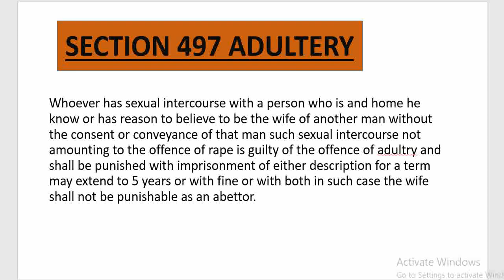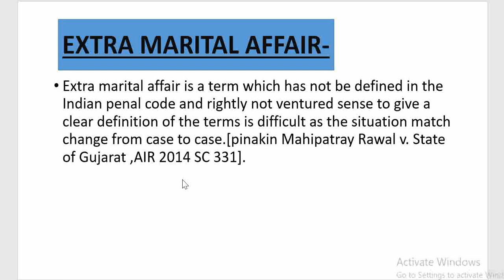धारा 497 क्या थी।और अब क्यों हटाई गई आईये अभी जानते है धारा 497 | Learn Legal Studies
Youtube art hashtags
Hashtags for funny meme videos
Viral hashtags for youtube
Trending hashtag for youtube shorts

IPC
Section 306
CJI Dipak Misra
aadhar verdict supreme court
rafale deal
rafale deal latest
supreme court on adultery
supreme court decision on adultery
supreme court judgement
constitutional validity of Aadhaar